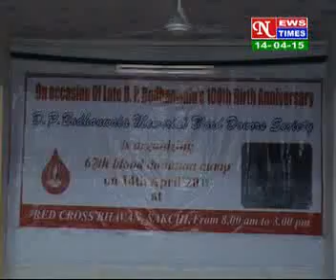HINDI NEWS ,DATED 14 05 2015,PART 2